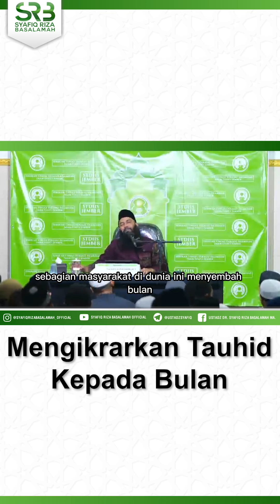Mengikrarkan Tauhid Kepada Bulan - Ustadz Dr Syafiq Riza Basalamah MA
Syafiq Riza Basalamah Official / @SRB_Official